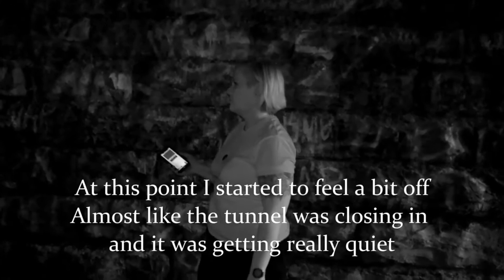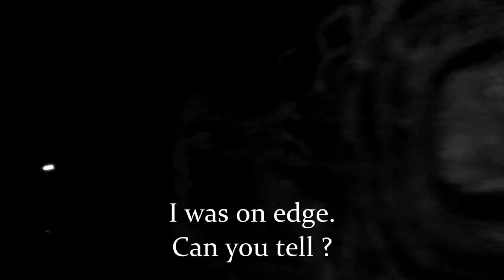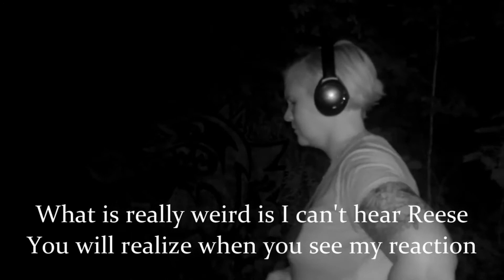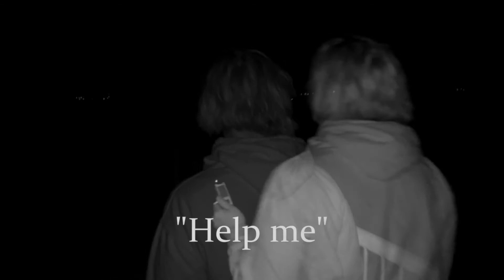Favourite Paranormal Evidence | Weeping Willow Paranormal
I was inspired to share our favourite pieces of paranormal evidence we have caught at our locations we investigated so far and I left in some funny moments too.
If you haven't seen our full episodes please go back and watch them after this video. It will give more context to the evidence we caught.

From the evidence we caught what was your favourite?